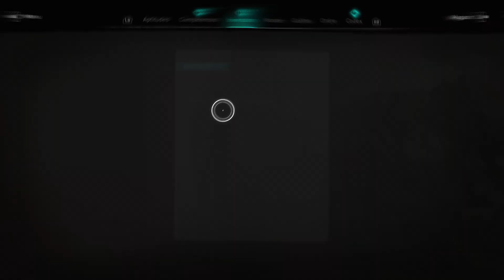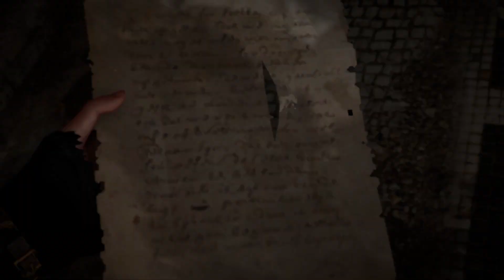ASSASSIN'S CREED VALHALLA FR #16 : A en perdre la tête [PC]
🎮 𝗔𝘀𝘀𝗮𝘀𝘀𝗶𝗻'𝘀 𝗖𝗿𝗲𝗲𝗱 𝗩𝗮𝗹𝗵𝗮𝗹𝗹𝗮 sur Amazon